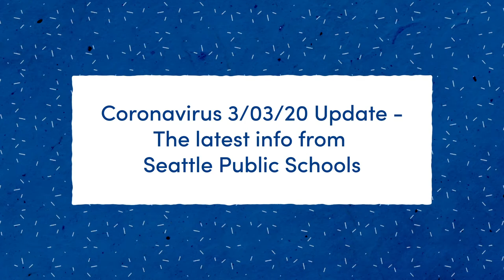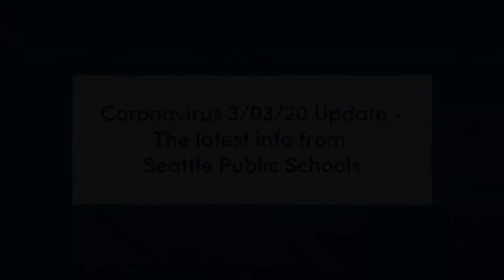SPS Update - Coronavirus 03/03/20